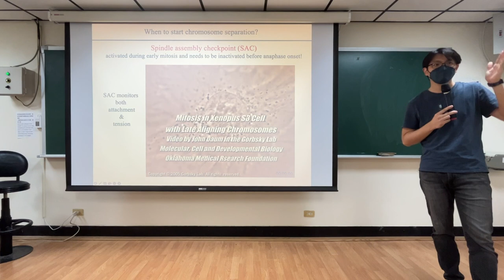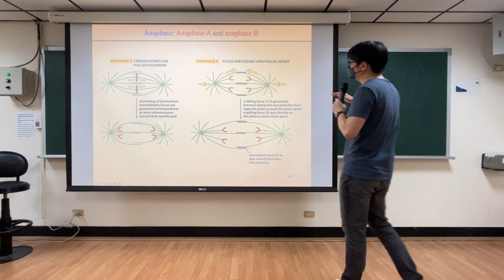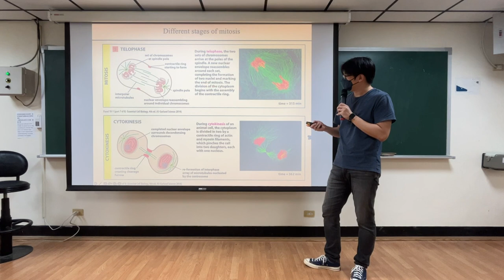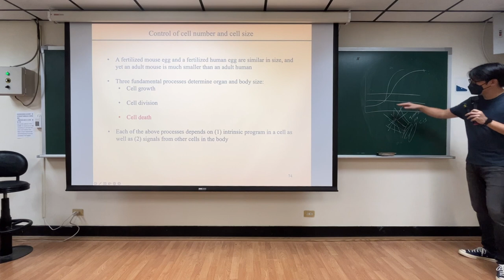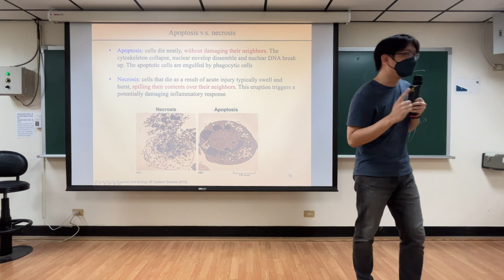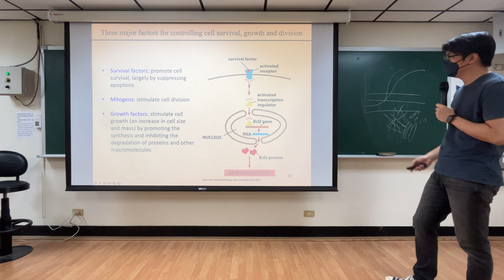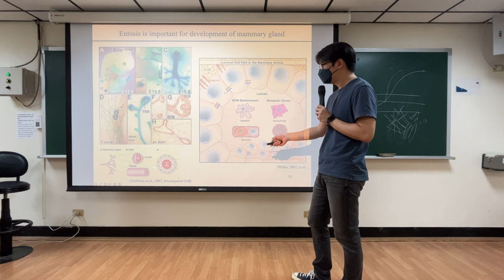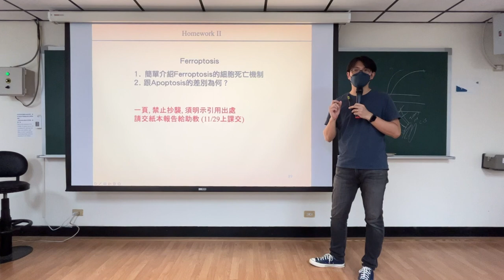4-3 Essential Cell Biology: Cell division